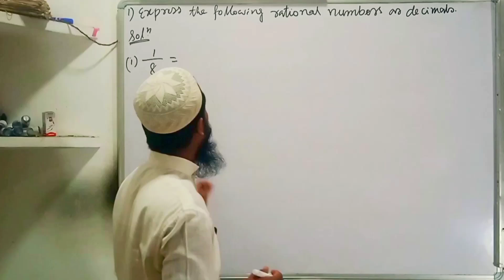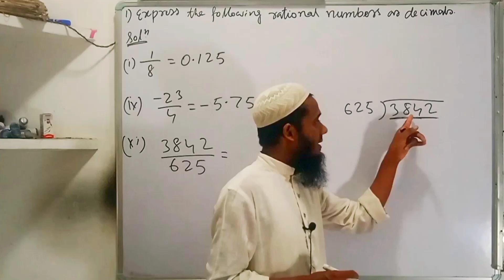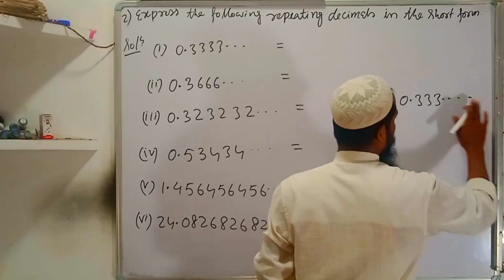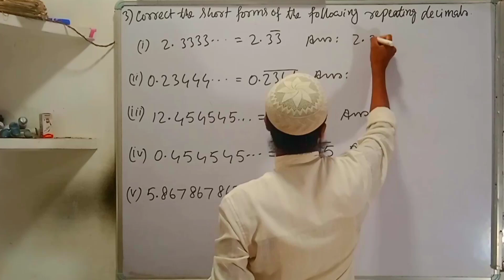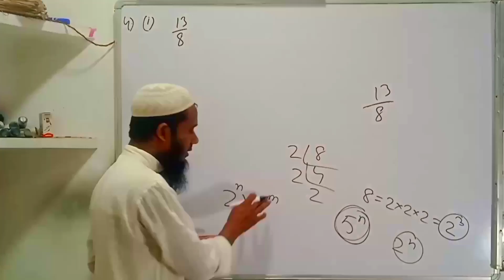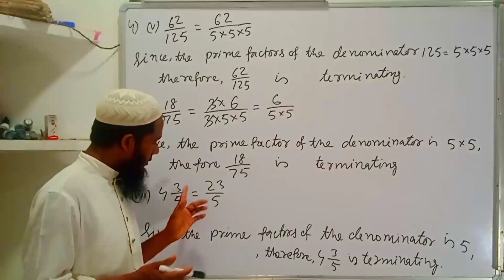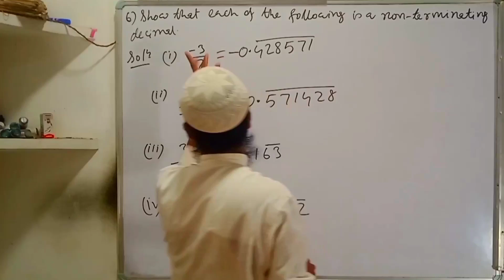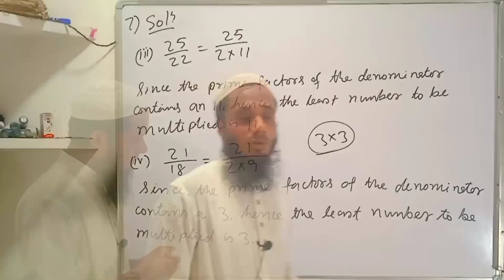Class 7 Maths Exercise 11.1 | Maths Ahead | Conversions of Decimal into Rational Numbers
Class 7 Maths Exercise 11.1 | Maths Ahead | Conversion of Fractions to Decimal | Maths Ahead Class 7

Other videos of class 7
 ক্লাস 7 এর অন্যান্য ভিডিও 👇